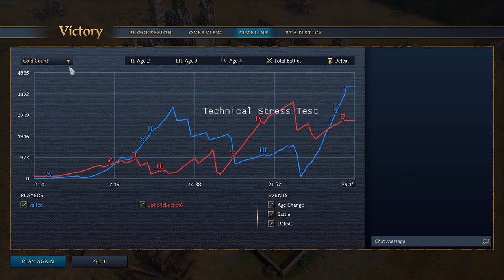Age of Empires IV Ep3: Rome - Keep - Relics - Monastery - Gameplay - Victory - Surrendered - 1v1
Let's Play Age of Empire IV!
Arguably the longest running and most fun strategy game, I've always loved AOE since I was a kid. Needless to say I was excited for this Beta!

Age of Empires IV Ep3: Playing as Rome -  Goal was to capture sacred sites relics and generate resources from Monastery - 20 mins of gameplay at 150% speed - Victory due to enemy's surrender. 1v1

Playing this open beta stress test on a 2080Ti Msi Nvidia Geforce RTX with intel i9 processor and 32gb ram. Recorded with Twitch studio.